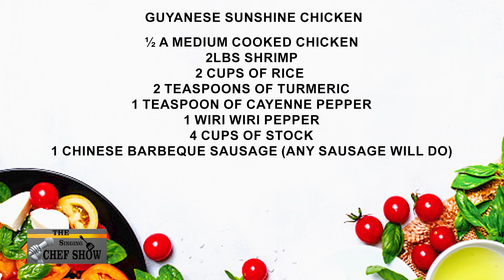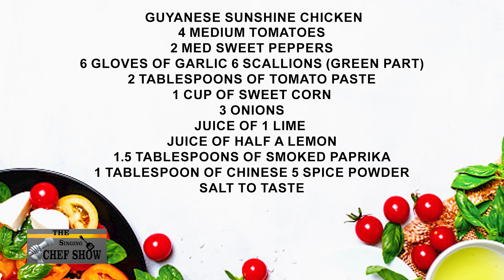SINGING CHEF PREPARES GUYANESE SUNSHINE CHICKEN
Watch Chef Eon John prepare Guyanese Sunshine Chicken on today's episode of The Singing Chef.